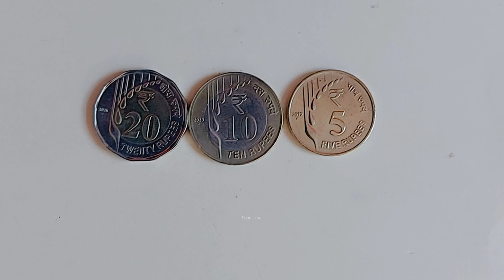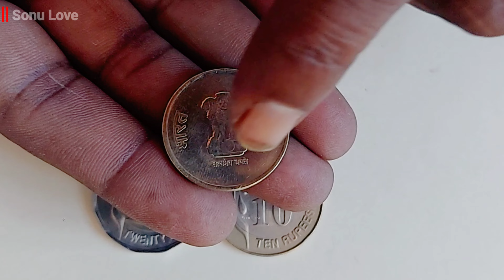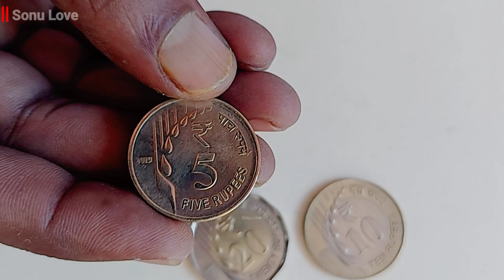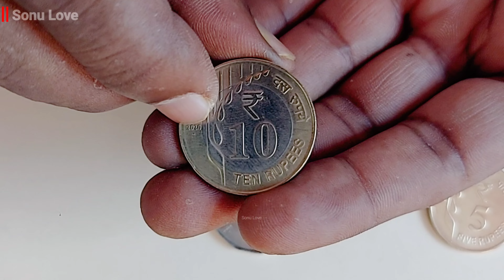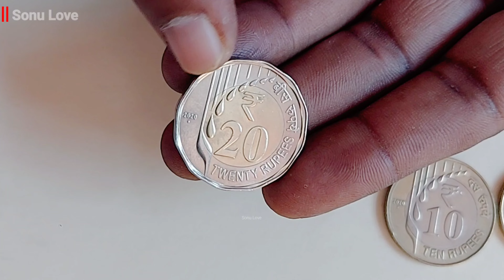Raindrop coin value 2024 || Rs 5,10,20 raindrop coin की कीमत जानना हुआ बहुत जरूरी देखें वीडियो में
Raindrop coin value 2024 in hindi Rs 5 , 10 , 20 raindrop coin value